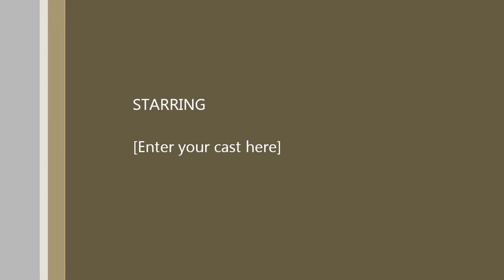mash up 2011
featuring enrique pitbull jeniefer lopez the wanted jls ciara